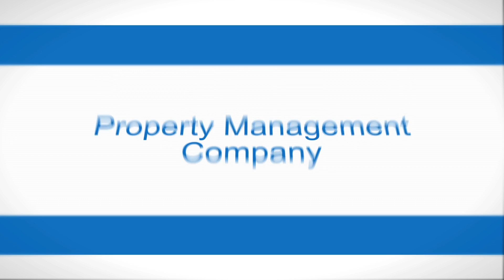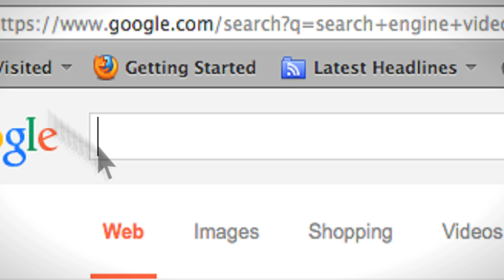Bay Management Group - 2014 Promo